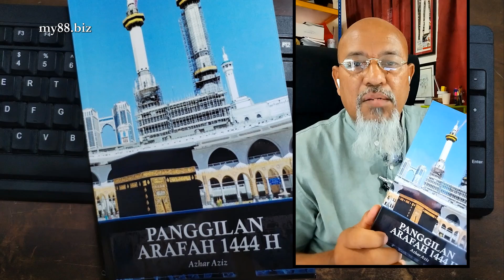Bicara 1 - Panggilan Arafah 1444H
Bercerita tentang jemputan Allah untuk kami menunaikan Haji pada musim 1444H/2023M berdasarkan Buku Panggilan Arafah 1444H yang diterbitkan pada Januari 2024.

Anda juga boleh membaca tulisan di blog saya, tentang kisah disepanjang 47 hari perjalanan Haji kami atau boleh dapatkan buku Panggilan Arafah 144H di sementara stok masih ada.